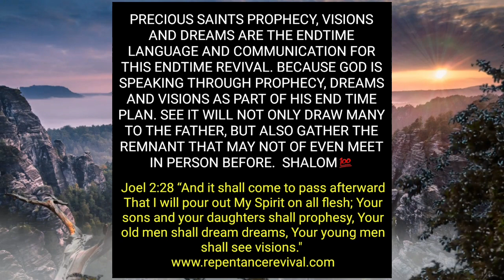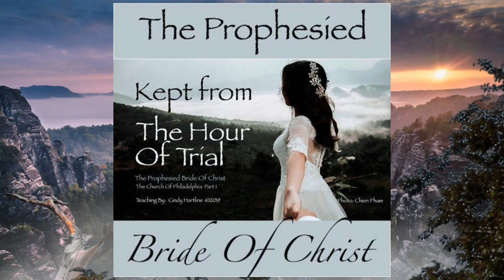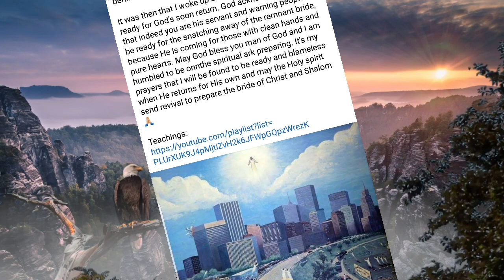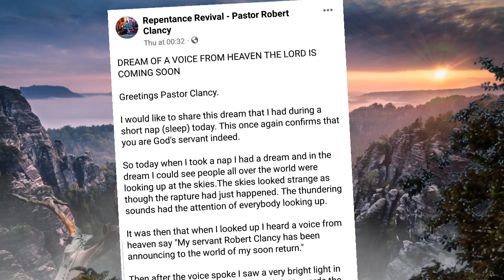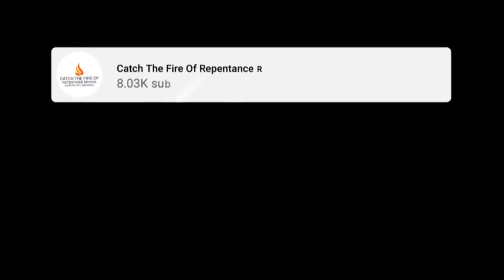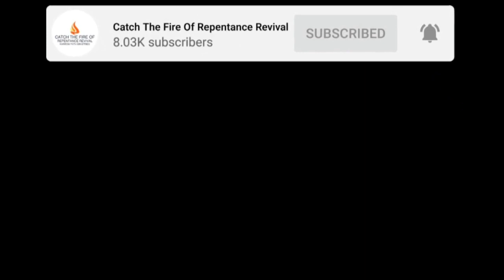PROPHETIC CLARION CALL "PREPARE THE WAY REPENTANCE REVIVAL IS COMING" PASTOR ROBERT CLANCY